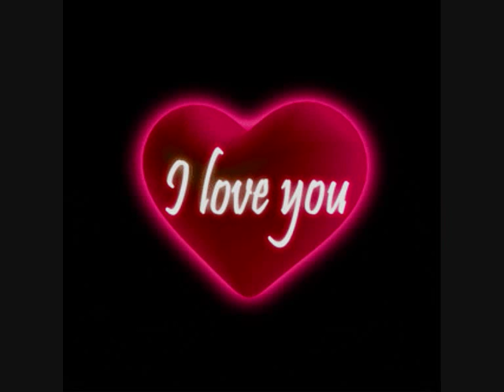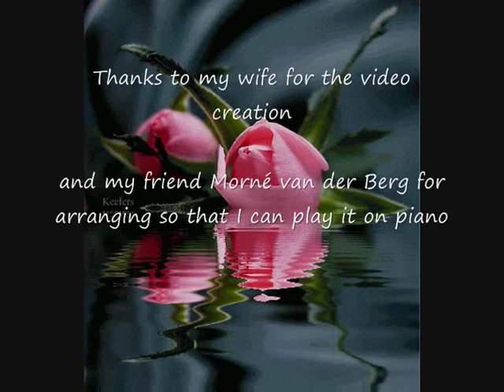May Shin's Pyo Mhar Tan - Solo Piano Version- Myanmar song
Burmese song composed by Myoma Nyein.
Original vocalist- May Shin

Please visit my wife's channel(snowflake8439-)
for the video creations of other Myanmar all-time greats by May Shin, Bilat Pyan Than,May Thit, Kyi Kyi Htay,Mar Mar Aye, Pyi Hla Pe, Ko Aunt Gyi, Win Oo ect. Thanks to my wife for the video creation.